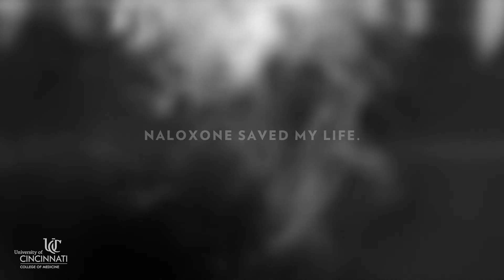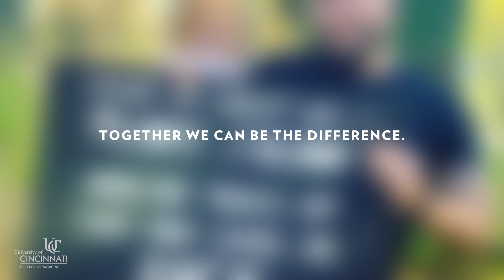Naloxone Saved My Life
Meet Daniel and hear the story of how naloxone, compassion, and harm reduction saved his life--literally.